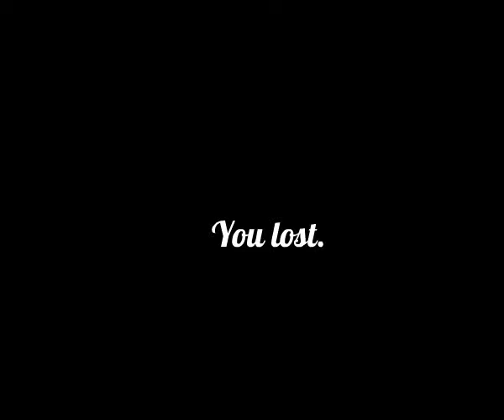Crappy Game Jam - Fire Exit Escape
This is part of the crappy Game Jam hosted by Gamejolt.com
In this game jam develoeprs had to make a game that
was specifically crappy and buggy as well as follow
the theme of "fire exit".